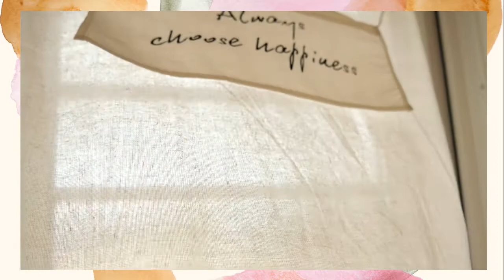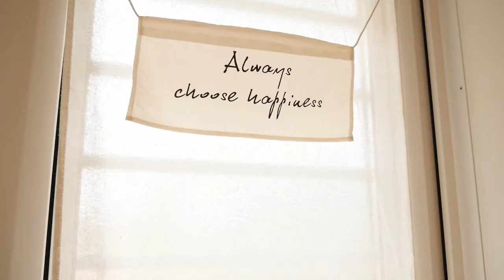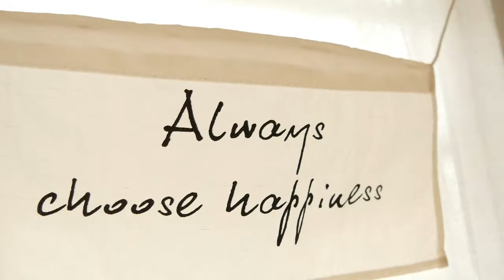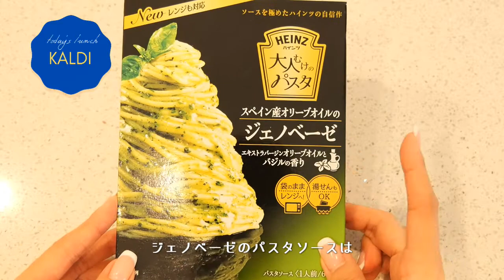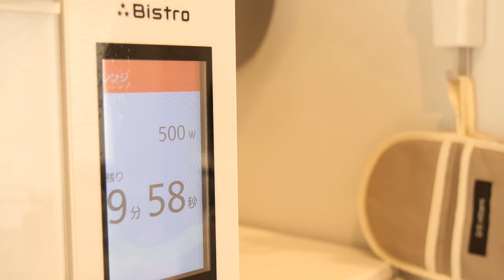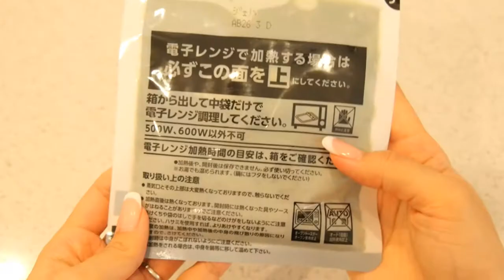【vlog】３ＣＯＩＮＳとＧＵの購入品│カルディでお昼ごはん【とある日】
はつえ　なおみです☺

３ＣＯＩＮＳとＧＵの購入品の紹介です。
スリコ可愛すぎ問題。
買わずにお店を出ていく事は難しいですね笑
デザイン性だけでなく機能性もぐんぐんアップして本当にすごいです

ＧＵで買ったお洋服もお気に入りなのでシェア
楽ちんだけど可愛いって最高だ
感謝祭が始まっているので行きたいです～っ！

お昼はカルディで購入したものだけで簡単ランチにしました♪
バジルパスタ
ニョッキのサラダ

バジルソースのパスタは袋のままチン出来て
お皿の洗い物が減るので嬉しいです。
これ、どんどん普及して欲しいです♡
この方式を業界に先駆けて開発したのは、サンエー化研さんだそう。
(普及して欲しい一心で色々調べてしまった笑 マジ感謝、サンエー化研。）

ニョッキのサラダは２歳の娘にも好評でパクパク食べてました
ほうれん草やトマトも入っているニョッキなので
栄養面でもいいなと思います♪

2歳児のワーキングマザー
vlog中心です